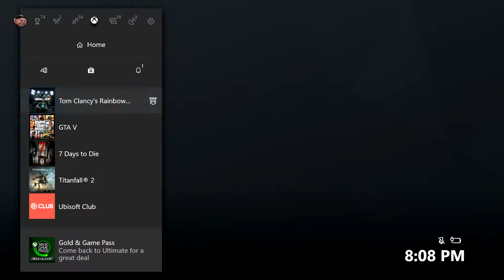I'm done with Siege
I'm moving to Call Of Duty